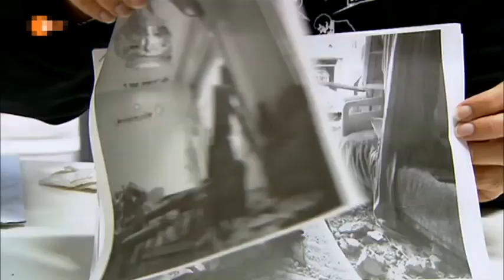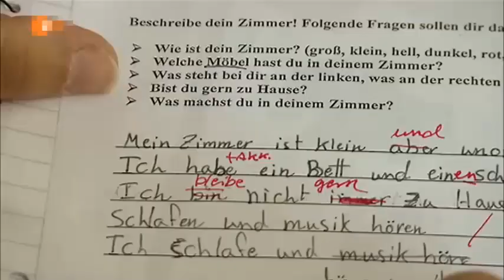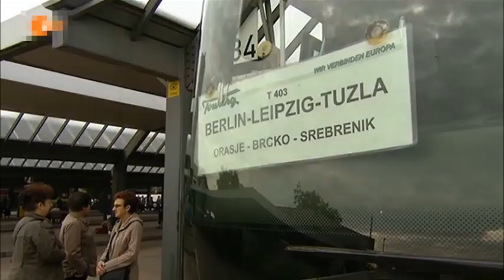Berlin-Pankow - Reportage aus dem Flüchtlingsheim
Sie haben fast alle eine lange und schreckensvolle Odyssee hinter sich, die Bewohner des Flüchtlingswohnheims in Berlin-Pankow. Dieses Video zeigt den Alltag der Asylbewerber aus den Krisengebieten.